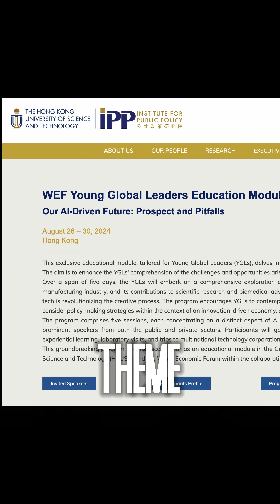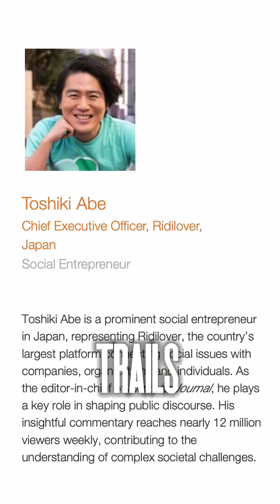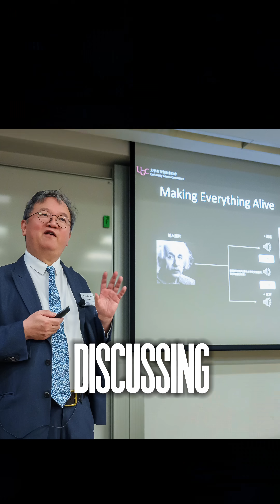Dana Leong The Future of Ai [WEF YGL HKUST]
Completed @wef @younggloballeaders3421 @hkust Executive Training on the Future of Ai. Buckle up, we're going ludicrous speed. Dedicated to my loving Uncle Jackie Aoyama. He lived as the worlds most patient giver to our family in Japan and passed peacefully while I was at the program. My life will never be the same.
About Dana Leong

Dana Leong is a two-time Grammy award-winning musician, composer, and producer. Considered by many to be the world’s top electric cellist, he has also been referred to as the world’s top trombone player by members of the world-renowned Balkan Beat Box.

Dana’s music spans across multiple genres. His distinctive sound is an emotionally mesmerizing combination of electronic rhythms & uplifting traditional global tapestries. He has taught Jazz at Stanford University from the age of 16; completed the public policy program at the Harvard Kennedy School of Government; has given performances and speeches at TEDx Shanghai and the US OPEN Tennis Championship; won two Grammys in Latin Jazz and classical music for his collaboration with Paquito D’rivera; worked with Kanye West and Sean P. Diddy Combs in Hip-Hop, and with DJ A-Trak and DJ Qbert in EDM; been a guest musical director for Fela on Broadway.

As an internationally renowned musician-composer, Dana has cooperated with global brands to create music and immersive experiences. Recently he has created theme songs for top names such including Hermès, Prada, Hugo Boss, Virgin Galactic, IPCN TV, Porsche, Infiniti, New York & Shanghai Fashion Week, Hong Kong Fintech Week, Singapore Fintech Festival and Mont Blanc.

A leading innovator at the intersection of music, technology, and wellness, Dana has performed healing music at the World Economic Forum and is a composer on a ‘musicians against violence’ album produced by Harry Belafonte. He also worked with Yamaha to consult on the design of the “Silent Cello”, serves as a U.S. Musical Ambassador and is a World Economic Forum Young Global Leader.